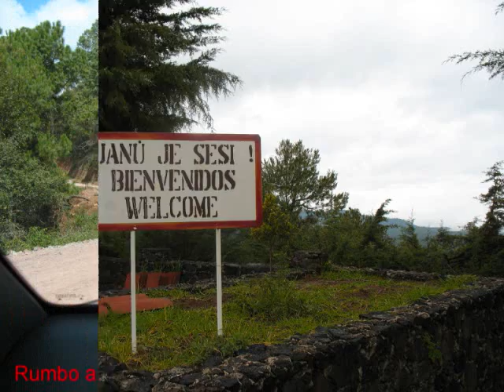Vacaciones 2006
Imágenes saliendo por Autopista a Querétaro, desvío por Jilotepec para salir a Atlacomulco y tomar la autpista Morelia Guadalajara, llegamos a Uruapan a visitar el Volcán Paricutín, después tomamos rumbo a Mazamitla (Sierra del Tigre), algunas imágenes también de la carretera Autlán al crucero de San Clemente y de ahí a la entrada de Ayutla.